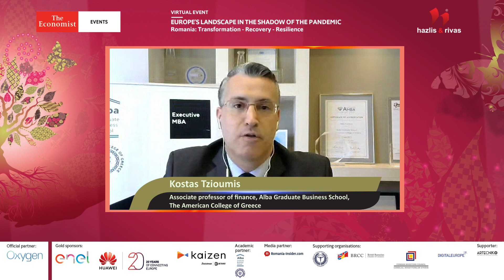Kostas Tzioumis on the European financial services sector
Kostas Tzioumis, associate professor of finance, Alba Graduate Business School, The American College of Greece at The Economist's  "EUROPE’S LANDSCAPE IN THE SHADOW OF THE PANDEMIC- Romania: Transformation - Recovery - Resilience"